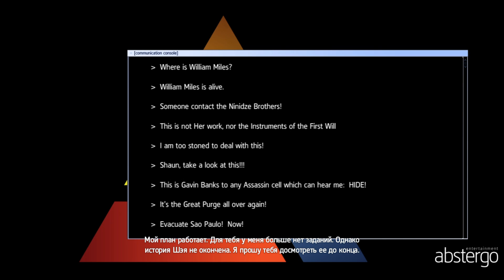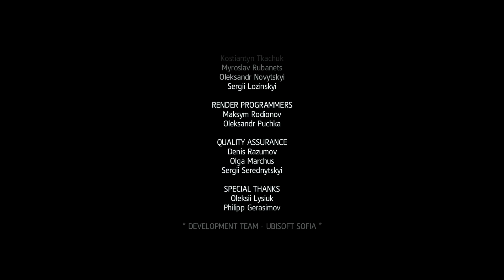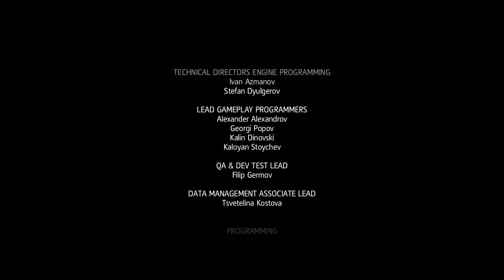Прохождение Assassin's Creed Rogue (Изгой) - 15 серия [Финал]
Cамая мрачная глава в истории серии Assassin’s Creed. Станьте свидетелем превращения главного героя из убежденного ассасина в жестокого охотника за ними.
XVIII век, Северная Америка. Среди хаоса и насилия семилетней войны молодой и отважный ассасин Шэй Патрик Кормак подвергается идейным метаморфозам. После опасной миссии, закончившейся трагедий, Шэй разочаровывается в ордене ассасинов и не желает больше состоять в их Братстве. Отвергнутый теми, кого он считал своими братьями, бывший ассасин объявляет собственную войну. Стремясь уничтожить всех, кто его предал, он становится для бывших соратников одним из самых опасных врагов.